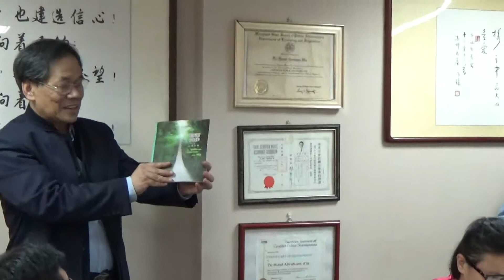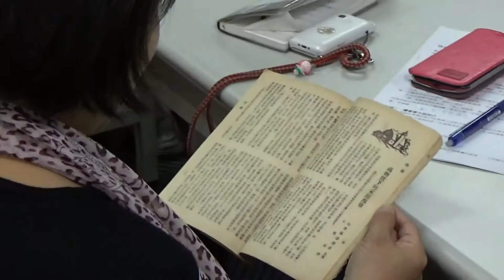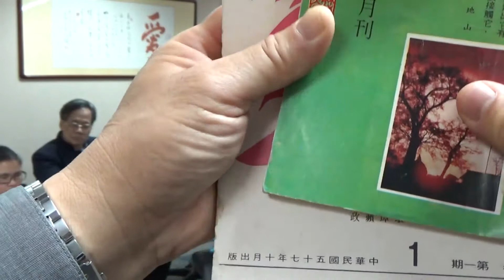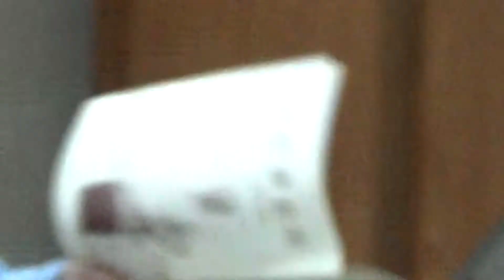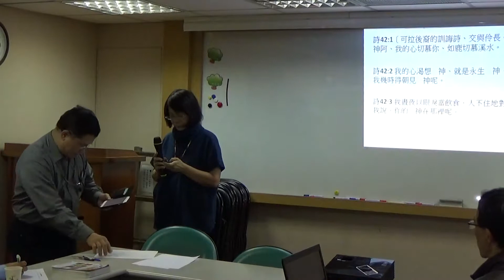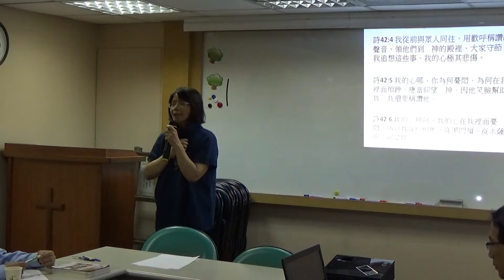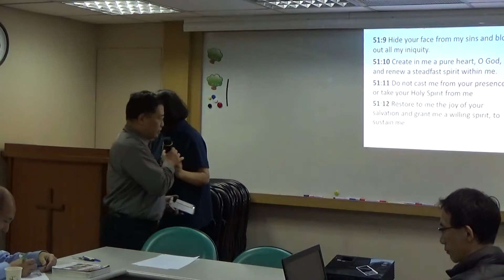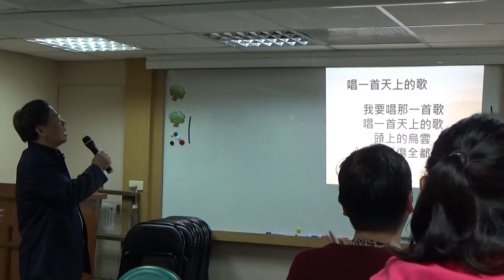2015-12-14 迦南國度生命與生活講座 丁遠屏社長分享用閱讀搭起您與上帝的天梯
1.) 迦南國度生命與生活講座 丁遠屏社長分享用閱讀搭起您與上帝的天梯
2.) 1:16:00 聖經擂台賽 黃雲開 vs 戴士強